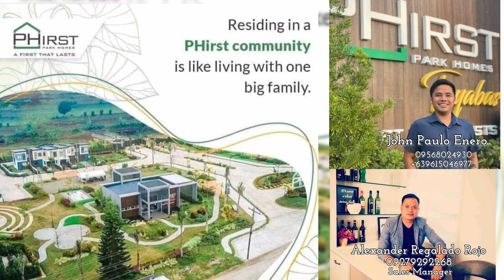ANG SURPRESA KUNG BAHAY SA AKING MAG-INA || PHIRST PARK HOMES TAYABAS || HOUSE TURN OVER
PHIRST PARK HOMES TAYABAS TURN OVER♥️🏠

For every house is built by someone, but God is the builder of everything
-HEBREWS 3:4 ❤️🙏

Our simple house, Never give up on really want to do, The person with big dreams is more powerful than one with all the facts. Thank u Lord for all the blessings 🏠🙏❤️🥰👨‍👩‍👦